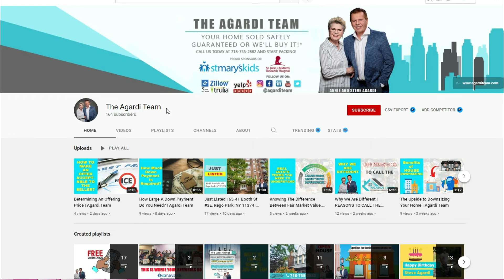PRICE ADJUSTMENT | 85-57 67 Road, Rego Park, NY 11374 | Agardi Team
Just Listed | 85-57 67 Road, Rego Park, NY 11374 | Agardi Team

 5 BIG REASONS TO CALL ANNIE & STEVE’S TEAM TO SELL YOUR HOME:

1.) WE HAVE BUYERS IN WAITING

2.) YOUR HOME WILL SELL FOR $17,500 MORE*
We sell our clients’ homes for an average of 5% more money compared to the average area agent. On an $800,000 home, that’s an extra $22,000 more money in your pocket.

3.) YOUR HOME WILL SELL 2 TIMES FASTER

4.) WE SELL MORE HOMES

5.) YOUR HOME IS MORE LIKELY TO SELL